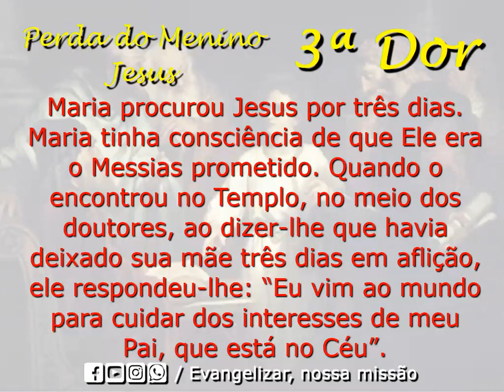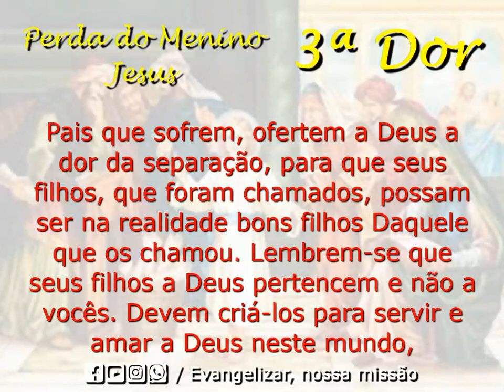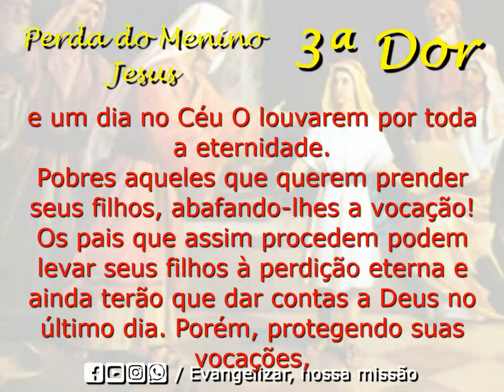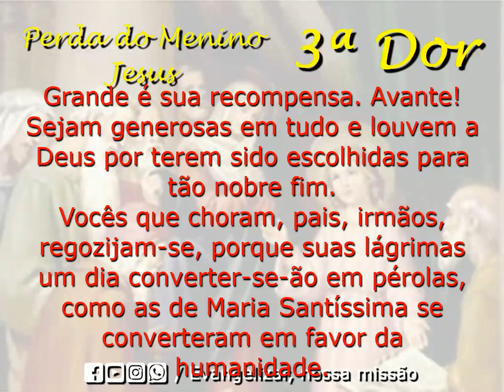3ª. Dor – Perda do Menino Jesus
3ª. Dor – Perda do Menino Jesus

Maria procurou Jesus por três dias. Maria tinha consciência de que Ele era o Messias prometido. Quando o encontrou no Templo, no meio dos doutores, ao dizer-lhe que havia deixado sua mãe três dias em aflição, ele respondeu-lhe: “Eu vim ao mundo para cuidar dos interesses de meu Pai, que está no Céu”. À esta resposta do meigo Jesus, Maria emudeceu e compreendeu que sendo o seu Filho, Homem e Deus, aquele que salva assim deveria proceder, submetendo a sua vida à vontade de Deus, que muitas vezes nos fere em proveito de nossos irmãos.
Jesus deixou Maria por três dias angustiada para proveito da salvação. Aqui devemos contemplar as mães que choram, ao verem os seus filhos generosos ouvirem o chamamento divino, aprendendo com Maria a sacrificar o seu amor natural. Se seus filhos forem chamados para trabalhar na vinha do Senhor, não abafem tão nobre aspiração, como é a vocação religiosa. Mães e pais dedicados, ainda que o seu coração sangre de dor, deixem seus filhos partirem, deixem corresponder aos desígnios de Deus, que usa com eles de tanta predileção. Pais que sofrem, ofertem a Deus a dor da separação, para que seus filhos, que foram chamados, possam ser na realidade bons filhos Daquele que os chamou. Lembrem-se que seus filhos a Deus pertencem e não a vocês. Devem criá-los para servir e amar a Deus neste mundo, e um dia no Céu O louvarem por toda a eternidade.
Pobres aqueles que querem prender seus filhos, abafando-lhes a vocação! Os pais que assim procedem podem levar seus filhos à perdição eterna e ainda terão que dar contas a Deus no último dia. Porém, protegendo suas vocações, encaminhando-os para tão nobre fim, que bela recompensa receberão estes pais afortunados! Ainda que aqui chorem de saudades e a separação lhes custe muitas lágrimas, eles serão abençoados! E vocês, filhos prediletos chamados por Deus, procedam como Jesus procedeu comigo: primeiramente obedeça à vontade de Deus, que os chamou para habitar na sua casa, quando diz: ‘Quem ama seu pai e sua mãe mais do que a mim não é digno de Mim’. Vigiem se, por causa de um amor natural, deixam de corresponder ao chamado divino!
Almas eleitas chamadas e que sacrificam as afeições mais caras e a sua própria vontade para servir a Deus! Grande é sua recompensa. Avante! Sejam generosas em tudo e louvem a Deus por terem sido escolhidas para tão nobre fim.
Vocês que choram, pais, irmãos, regozijam-se, porque suas lágrimas um dia converter-se-ão em pérolas, como as de Maria Santíssima se converteram em favor da humanidade.

Nossa Mãe nos abençoa e nos convida a meditar muitas vezes nestas palavras ditadas, porque muito nos amo.